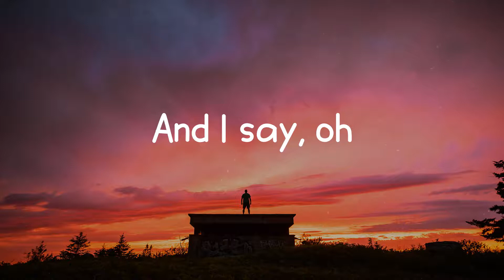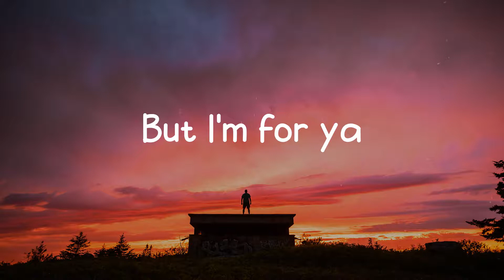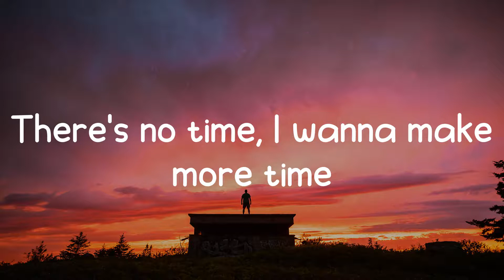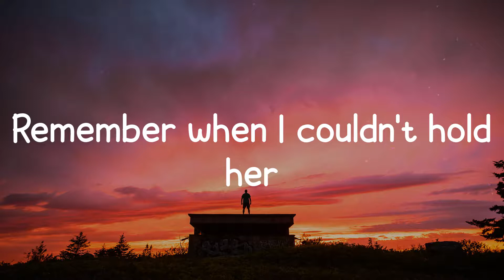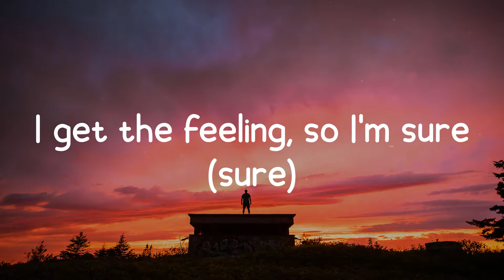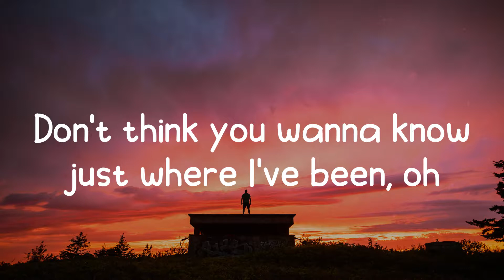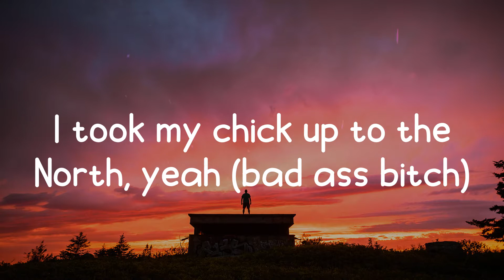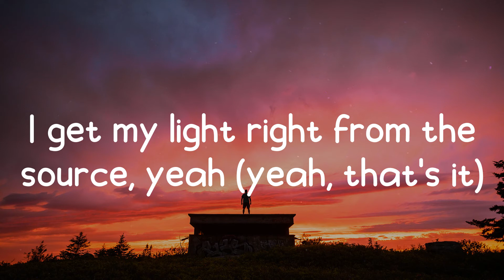Justin Bieber - Peaches (Lyrics)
Lyrics / Lyric video for Justin Bieber - Peaches by On Fire 🔥